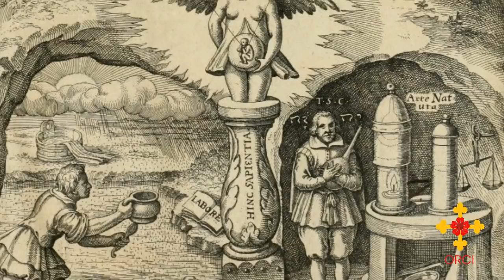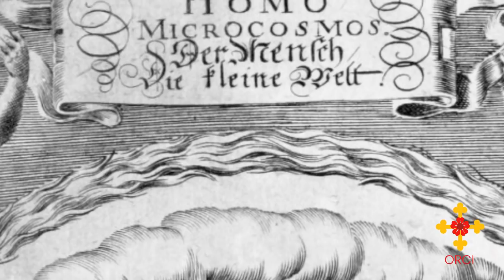CONOCIMIENTO INTERIOR: una Gnosis Innata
Episodio 1: Una Gnosis Innata

Como señala Platón en sus obras, todo conocimiento es recuerdo y, por lo tanto, el propósito de todo sistema de formación de naturaleza iniciática consiste en facilitar al discípulo un conjunto de herramientas eficaces para que éste pueda hacer aflorar esa Gnosis Innata, ese conocimiento primigenio que reside en su interior.